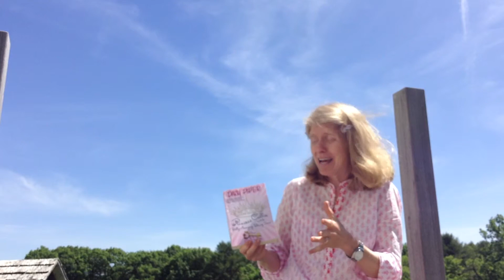Princess Callie and the Totally Amazing Talking Tiara book review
1 minute review of the junior fiction novel Princess Callie and the Totally Amazing Talking Tiara by Daisy Piper.